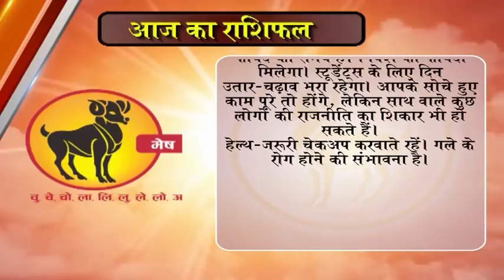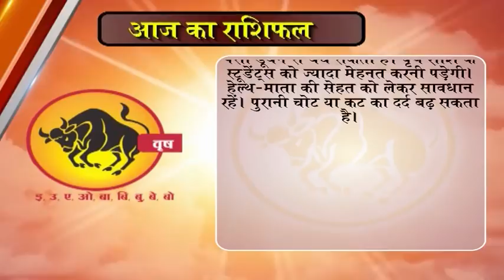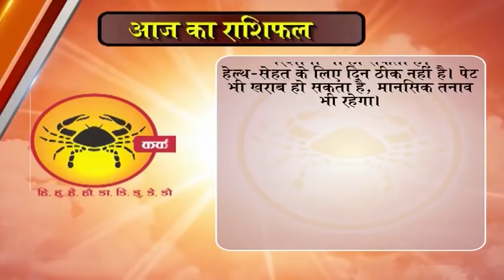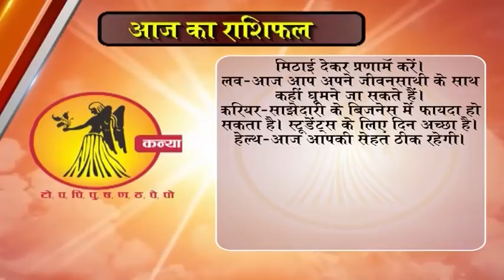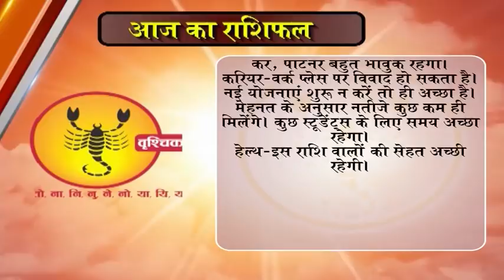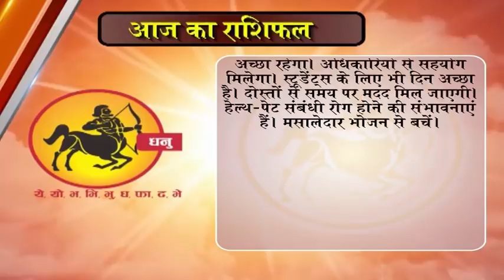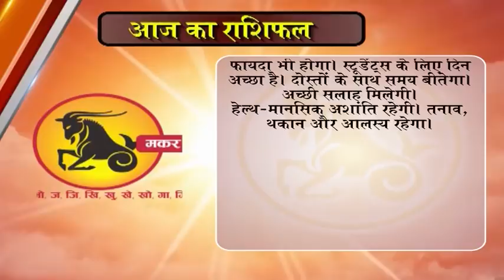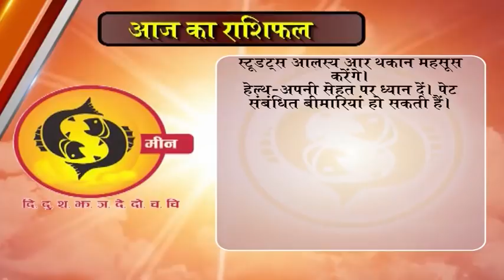Aaj ka Rashifal 28 January 2018, Daily rashifal, Danik rashifal ,आज का राशिफल ,दैनिक राशिफल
dainik rashi
rashifal bhavishye
today rashifal
horoscope 2018
jyotish upay
rashifal daily
rashifal 2018
mesh
asardar upay
asardar totke
chamatkari samadhan
astrology today